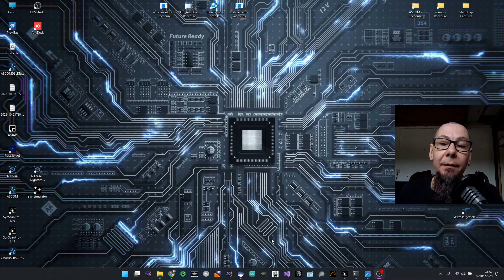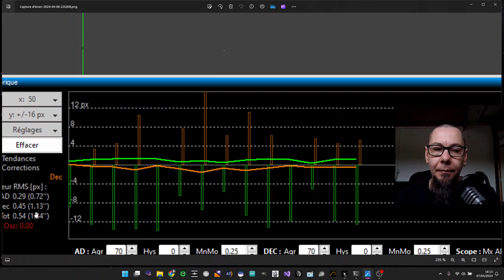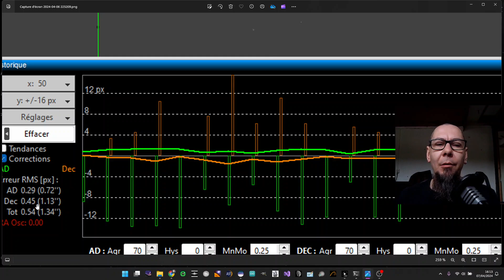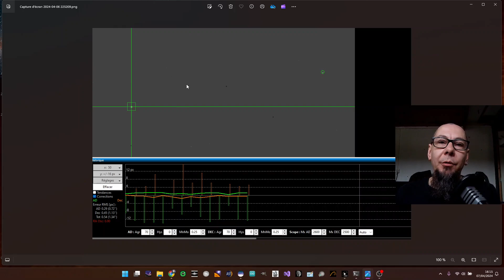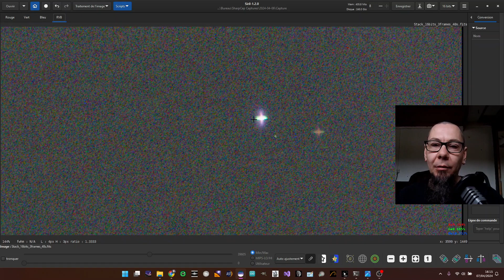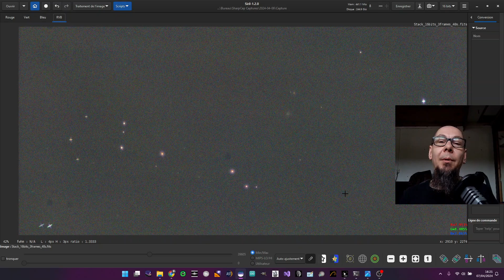Monture Alt-Az DIY + Guidage : objectif atteint !